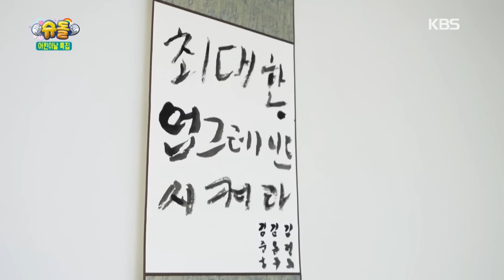[IND/ENG] Superman BEST🏆 | JUNGWOO Part. 1 - Pose duyung, belajar jalan, berenang, mukbang dll